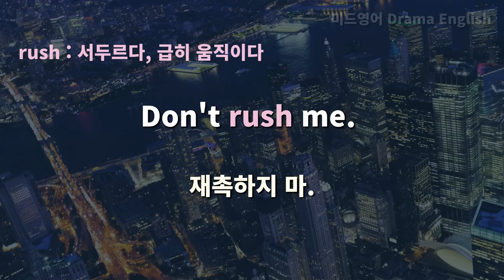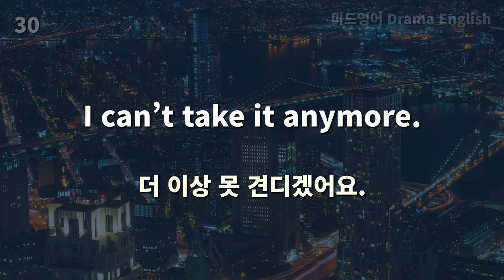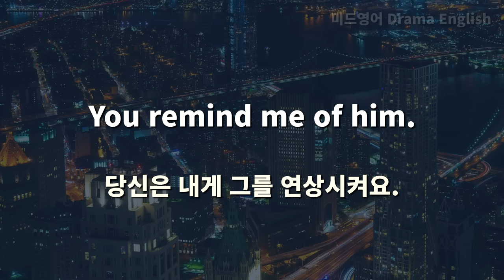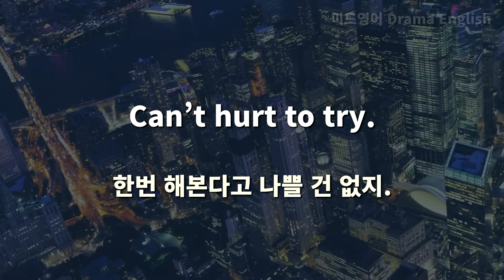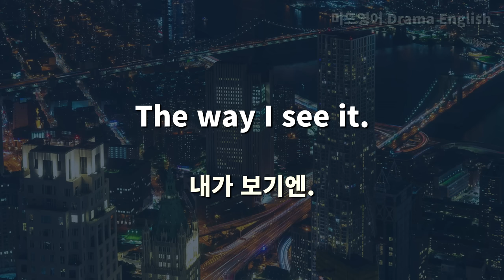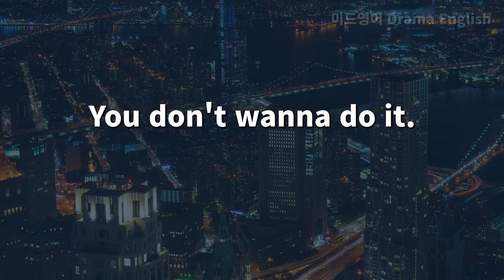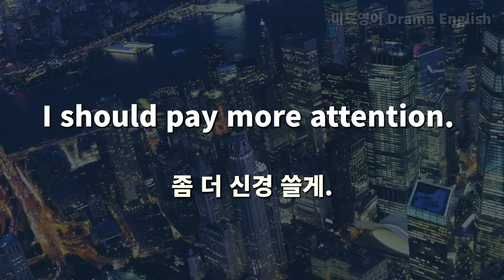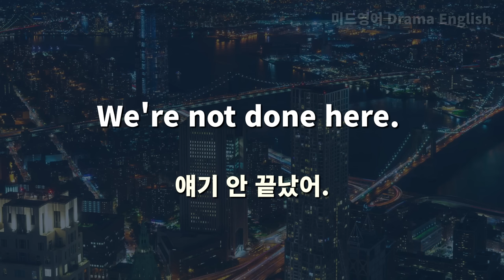미드에 가장 많이 나오는 기초 영어표현 200 (영어회화, 영어공부)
미국드라마에 가장 많이 나오는 기초 영어표현 200문장입니다.
간단한 표현들로 구성되어 있으며, 영어공부 또는 영어회화를 공부하신다면 꼭 아셔야 할 표현입니다.
영어단어처럼 문장을 암기해서 필요할 때 바로 사용하셔야 합니다.
자주 반복해서 보고 듣고 말하기 연습 많이 하세요.